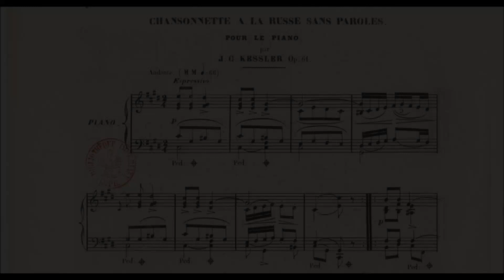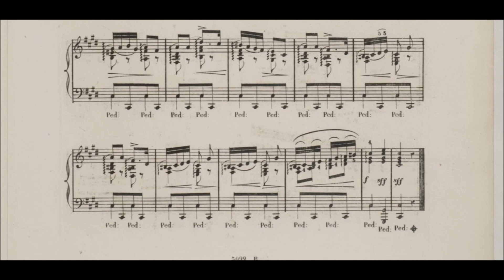Joseph Kessler: Chansonette A La Russe Sans Paroles, Op.61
Joseph Kessler (26 August 1800 – 14 January 1872) also seen as Kötzler, was a German pianist and composer who was active mostly in the Austrian Empire. His études, nocturnes, variations, preludes and bagatelles were praised by such people as Franz Liszt, Sigismond Thalberg, Ignaz Moscheles and Friedrich Kalkbrenner, and he was the dedicatee of the 24 Preludes, Op. 28 by Frédéric Chopin.

He became a piano teacher in Lemberg, where, at the house of Count Potocki, he wrote his 24 Études, Op. 20, one in every key. These were published in 1827. The études were celebrated in their day, being played by Franz Liszt in his concerts, and praised by Fétis, Moscheles and Kalkbrenner, who used some of Kessler's works in their own pedagogical material. He also taught at Landshut.

Frédéric Chopin became exposed to Kessler's music while he was in his teens, in Warsaw. Kessler arrived in Warsaw in 1829, and quickly became part of the musical life there. He was one of a number of people who gave regular musical soirees attended by Chopin. It was at such Kessler soirees that Chopin heard for the first time works such as Beethoven's "Archduke" Trio. Kessler and Chopin became firm friends. Kessler's Études were arranged in a circle of fifths, unlike Johann Sebastian Bach's The Well-Tempered Clavier, which is arranged in ascending chromatic order. It has been said that Chopin may have even borrowed the title "étude" from Kessler, and copied from Kessler the idea of using metronome marks in his scores.